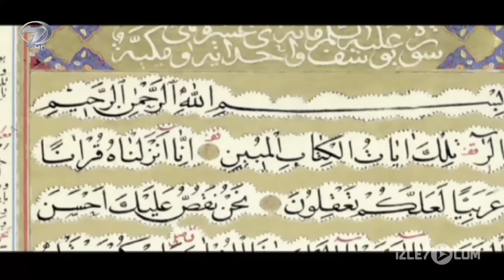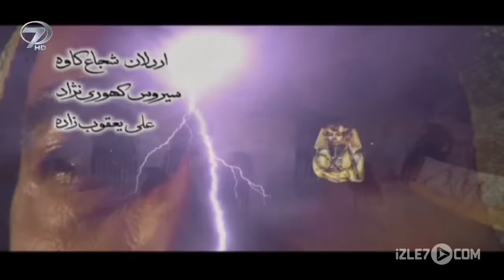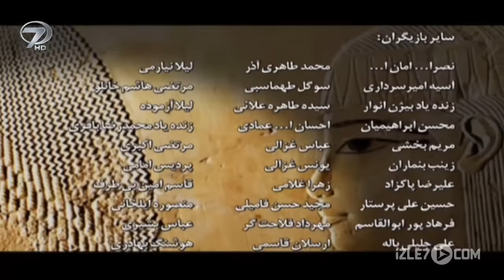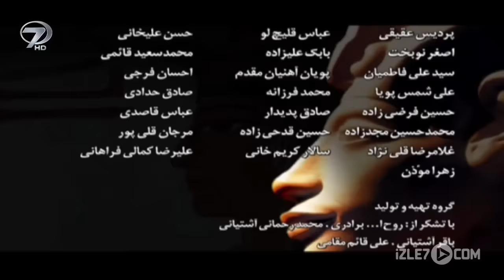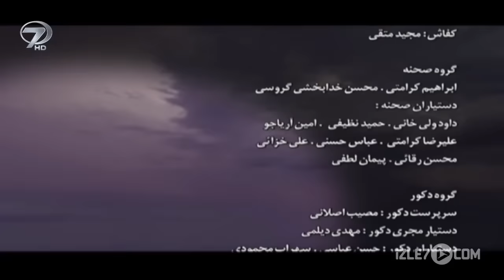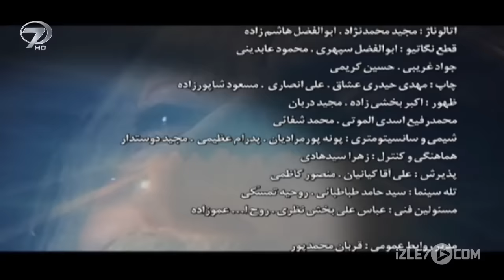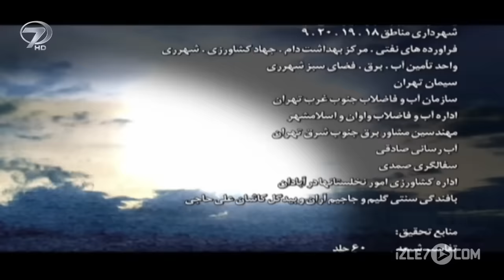Hz. Yusuf Dizisi 45.Bölüm Final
Hazret-i Yusuf’un Kur’an-ı Kerim’de de geçen etkileyici ve dramatik hayat hikayesi izle7.com'da. Hz.Yusuf dizisi 45.bölüm (Final) Türkçe dublajlı haliyle Hz. Yusuf Youtube kanalında.

Mısır’da herkes yollara dökülmüş Yakub peygamberin gelişini beklemektedir. Hasret sona erecek, Yakub, bir ömür beklediği Yusuf’una kavuşacaktır. Yusuf’un 12 yıldız, güneş ve ayın önünde secde ettiğini gördüğü rüyası sonunda gerçek olur ve Rabbinin nimetiyle babasına kavuşur.

Babil'e bağlı Fedan kentinde yaşayan Hz. Yakub uzun süredir oranın valisi olan dayısının (Laban) sürüsüne çobanlık yapmakla hayatını sürdürüyordu. Putperest olan Fedan halkı yağmur yağması için Babil in ana tanrıçası İştar a adaklar sunuyorlar , bu kente yağmur yağmamasının nedenini tanrıların Yakub un yaptıklarından hoşnut olmadıklarına bağlıyorlardı. Fedan kentinde Yakub insanların tek tanrıya inanmalarını ve Ona ortak koşmamalarını söylüyordu. Fedan halkı özellikle de İştar tapınağının kahinleri tüm öfkelerine rağmen vali Laban dan dolayı Yakub a bir şey yapamıyorlardı. Fedan halkından tanrıları küçümseyen birini Yakub' a gözdağı vermek için ölüm cezası verirler.Yakub tam ateşe atılacağı sırada kan parasını vererek kurtarır.Bu davranışı Mahkumun ve karısının kendisinin ve karısının iman etmesini beraberinde getirir. Hz.Yusuf dizisinin 1.bölümünü Hz. Yusuf Youtube kanalında izleyebilirsiniz.

Künye:
Orijinal Adı: JOSEF THE PROPHET
Türkçe İsmi: HAZRET-İ YUSUF
Yönetmen: Ferecullah Silahşör
Görüntü Yönetmeni: Resul Ahadi
Ses: Ahmed Amiri
Yapım Yılı: 2008
Yapım: CIMA Film Center
Süre: 45 x 55 dakika